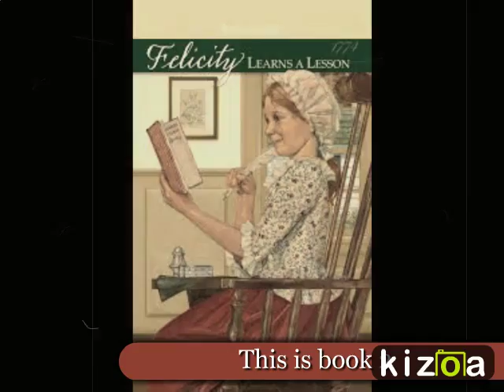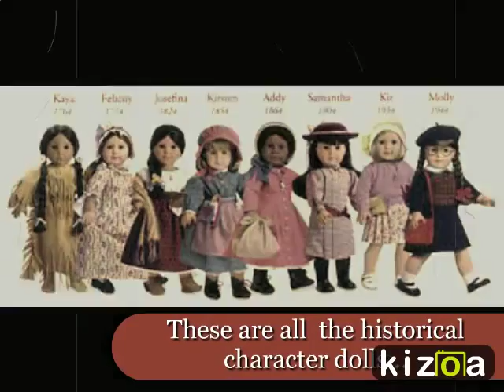Kizoa Video Editor - Movie Maker: American Girl: Felicity A Book Trailer